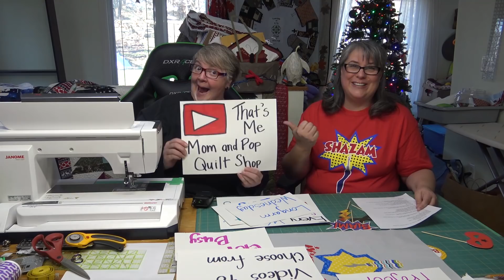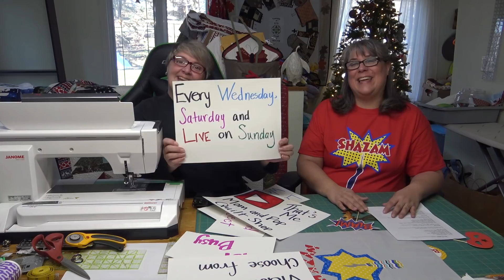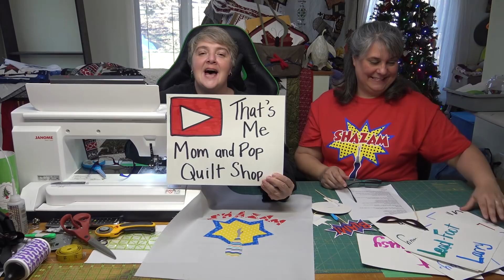Birthday Bash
Hi Everyone,  Angie came by from Texas and we had to have a Birthday Bash.  To be considered for the giveaway, you must comment on this video in the next two days!.  You will be able to download the Shazam seam ripper pattern from our website on Thursday.

The SHAZAM Shirt will be available on our website soon.

Amazon Store - Stuff we use!